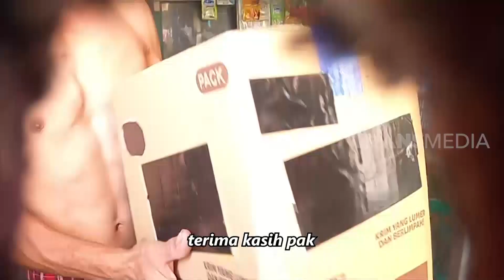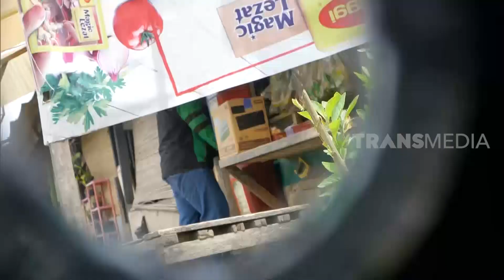Acun BIkin Bingung dan Emosi Target | INDONESIA GIVEAWAY (27/11/20) Part 1